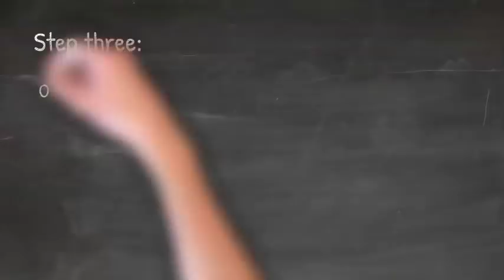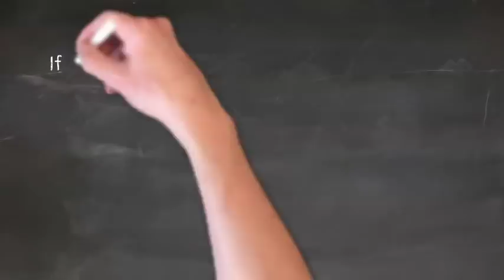Marketing Ideas For Restaurants - Restaurant Marketing Ideas | Restaurant Promotion Ideas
marketing ideas for restaurants - marketing ideas for restaurants.

We're helping you out with 25 restaurant marketing ideas and strategies that promise to help you improve your business and get attention from growling stomachs everywhere

How to do restaurant marketing …
you need how to market a restaurant and bar take part in a contest for one of the finest websites on the internet. Social Media Marketing for Restaurants: 21 Tips Commercial Lighting Logos Fun Marketing Ideas For Restaurants  - Mothers Day Marketing
Ideas For Restaurants

Essential Social Media Marketing Ideas for Restaurants